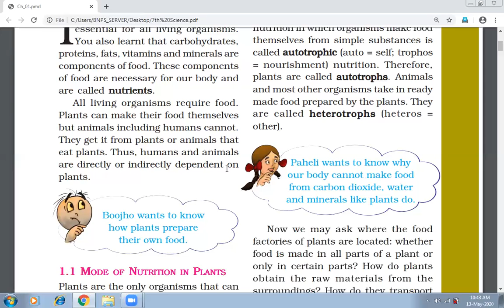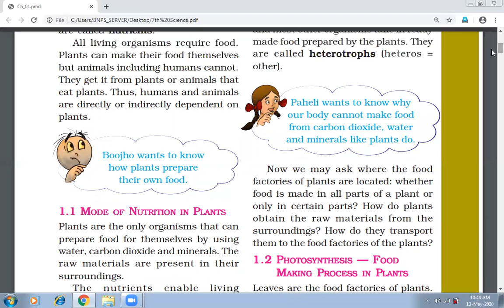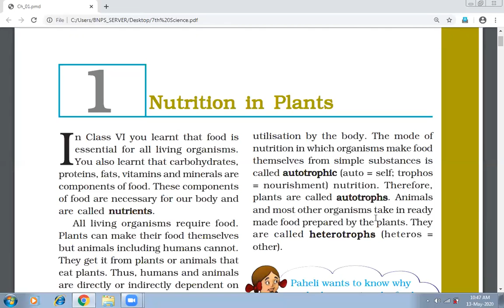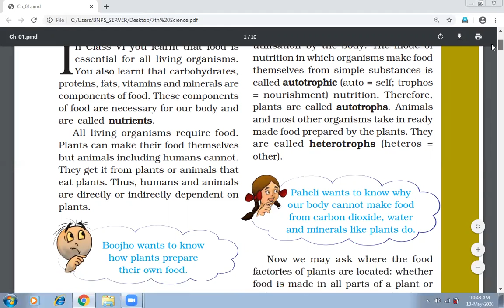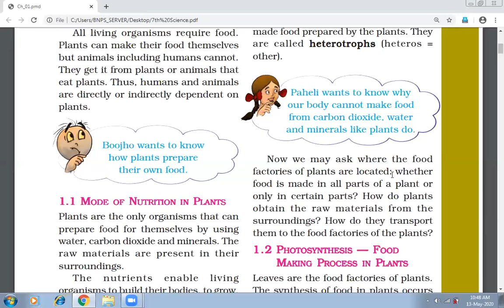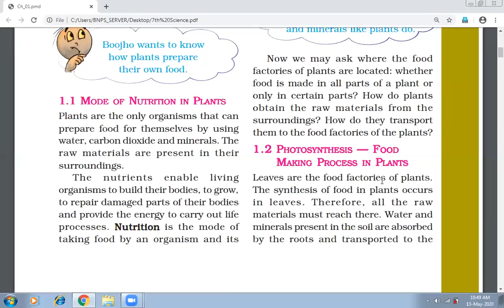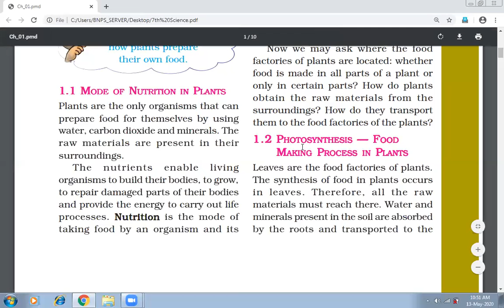7th Science 1